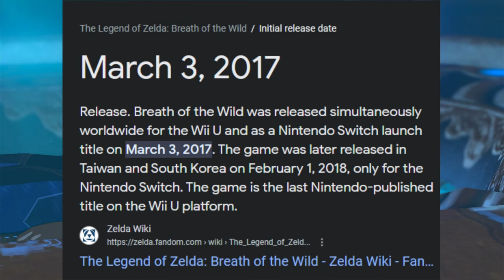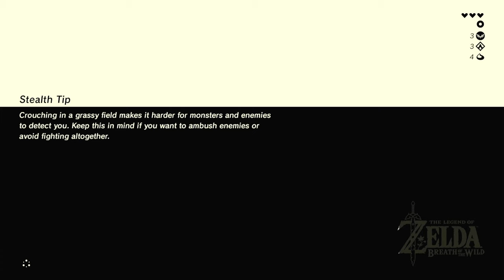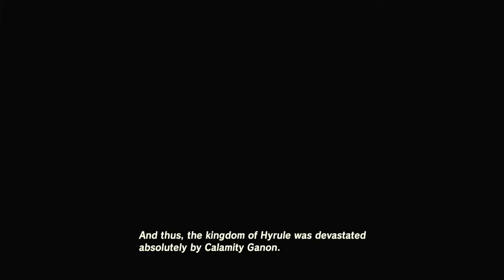Does This Game Still Hold Up? | Zelda: Breath of the Wild - Part 1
Zelda: Breath of the Wild - Part 1 | Does This Game Still Hold Up?

Another new adventure on the Nintendo Switch kicks off as we jump into Hyrule! You know the story... Link awakens in the Shrine of Resurrection, meets a mysterious old man, activates a tower, obtains 4 orbs, and is given a paraglider by said "old man." Thus begins our story with The Legend of Zelda: Breath of the Wild!

Wanna see me in the full Legend of Zelda: Breath of the Wild series?

0:00 - Intro
3:06 - Iconic Title Screen
12:15 - A Sheikah Tower
20:30 - Meandering and More Shrines
39:30 - Do I Get My Paraglider Yet!?
44:35 - Outro

Video Game Music Included:

 Yasuaki Iwata - Hateno Village (Day; from The Legend of Zelda: Breath of the Wild - 2017)